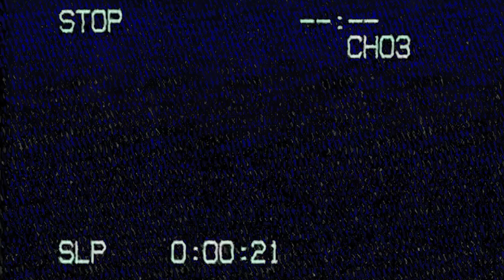Cameron Taylor, Florida Panhandle Technical College Digital Video Program 'Goodbyes' May 12, 2023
Digital Video Technology students at Florida Panhandle Technical College in Chipley, Florida, at the end of each semester, and at the end of the school year, are required by Instructor Paul Goulding to produce a video clip which summarizes the progress they have made in the course of that semester.
Here is that video submission by Cameron Taylor, a dual enrolled high school student who will graduate from Poplar Springs, Florida High School, and who has been in the DVT program for two years, through his Junior and Senior years. Cameron has exceeded his own expectations and we will see good things from him.